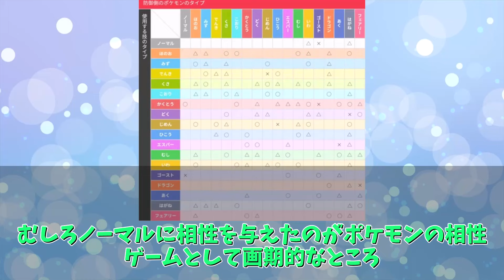【あにまん】『ポケモン』のタイプ相性で納得いかない事といえば【ポケモン反応集】